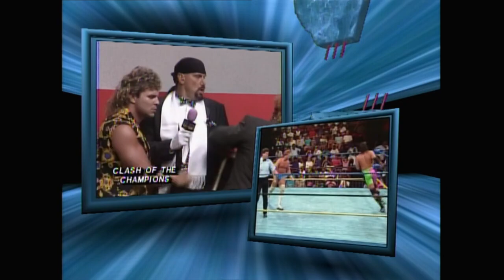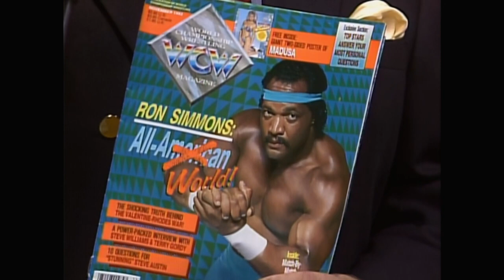NWA WCW Saturday Night 9/12/92